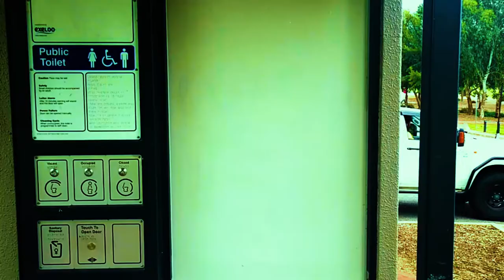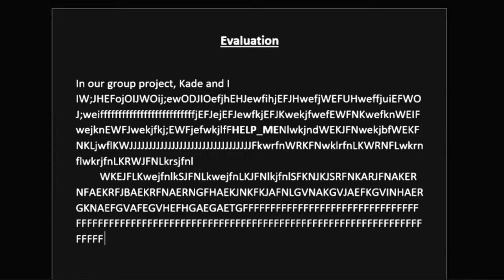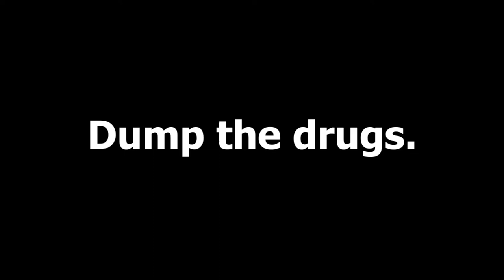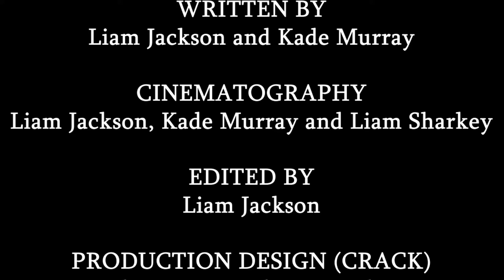Teenspotting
An anti-drug campaign we had to make as a P.E. assignment for our school.
Special thanks to Kade Murray and Liam Sharkey.
Yes, I know I misspelled protagonist in the end credits; Shut up.